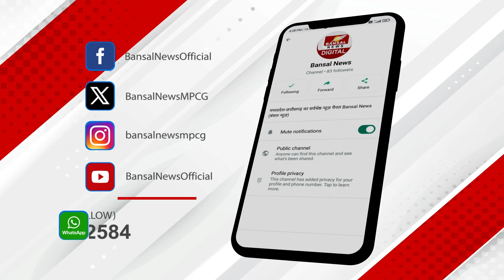ट्रांसफर की उम्मीद लगाए बैठे MP के कर्मचारियों को झटका, इसलिए अटका मामला, कब से शुरु होंगे तबादले?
ट्रांसफर की उम्मीद लगाए बैठे MP के कर्मचारियों को बड़ा झटका: इस वजह से लटका मामला, जानें अब कब से शुरु होंगे तबादले?

मध्य प्रदेश में ट्रांसफर की उम्मीद लगाए बैठे सरकारी कर्मचारियों को बड़ा झटका लगा है...दरअसल प्रदेश में हुए एक बड़े सियासी घटनाक्रम की वजह से जुलाई महीने में ही दूसरी बार ट्रांसफर प्रोसेस की तारीख को आगे बढ़ा दिया गया है... जिसके बाद कर्मचारियों को और ज्यादा इंतजार करना पड़ सकता है. दरअसल एमपी सरकार में मंत्री नागर सिंह चौहान से वन विभाग और पर्यावरण मंत्रालय वापस लेकर हाल ही में रामनिवास रावत को दे दिए गए हैं... विभाग छीनने के बाद नाग​र सिंह चौहान खासे नाराज बताए जा रहे हैं... सोमवार को मंत्री चौहान ने बड़ा खुलासा करते हुए इस्तीफा देने तक की बात कर दी...इसके बाद प्रदेश की सियासत में भूचाल आ गया... अब आप सोच रहे होंगे की इस सियासी घटनाक्रम से ट्रांसफर का क्या कनेक्शन हैं... दरअसल ट्रांसफर को लेकर नीति तैयार हो चुकी है. इस पर फाइनल मुहर सीएम मोहन यादव लगाएंगे.. हालांकि नीति फाइनल होने से पहले मंत्रियों के साथ आखिरी दौर की चर्चा होनी है... सूत्रों की मानें तो ये चर्चा 22 जुलाई को होनी थी, लेकिन इससे पहले ही विभाग बंटवारे पर मंत्री की नाराजगी सामने आ गई. इससे ट्रांसफर नीति पर फाइनल मुहर नहीं लग पाई और मामला एक बार फिर अटक गया... खबरों की मानें तो तो अब मामला अगस्त तक के लिए टल गया है... कहा जा रहा है कि जुलाई के आखिरी हफ्ते तक ट्रांसफर नीति पर अंतिम मुहर लगेगी. इसके बाद ट्रांसफर पर लगे बैन हट सकेंगे.